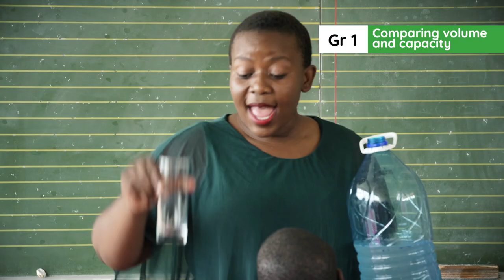2.27.3 Lesson clip Week 8 Day 3 _Measuring volume and capacity